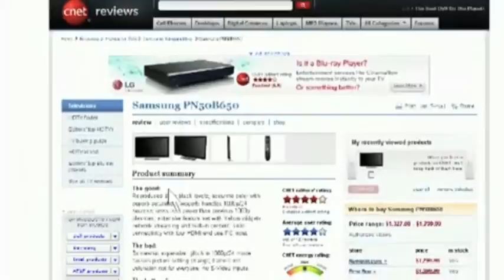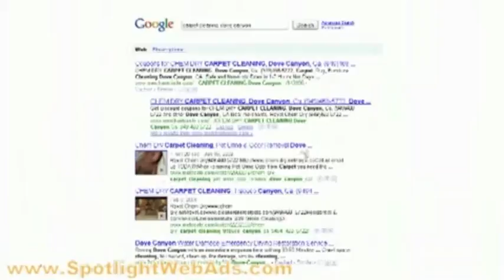gardena,ca:internet,marketing,web,design,search,engine,marketing,sem,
To 'optimize' a website means to build it so that it will be discovered by search engines, and to design each page in such a way that the site's contents will be thoroughly mapped and indexed to keywords that potential customers employ when seeking your products or services. Organic Search Engine Optimization (SEO) engagements with Spotlight web ads are based on key objectives using all appropriate techniques available to professional search engine marketers. Spotlight web ads Organic Search Engine Optimization (SEO) methodology is designed to identify those steps necessary to move quickly from planning stages through implementation in order to achieve tangible benefits in as short a timeframe as possible.

By implementing our Organic Search Engine Optimization (SEO) Services, you will drive more targeted traffic to relevant in-site category and landing pages. Through Search Engine Optimization (SEO) the most valuable pages of each category section and ensuring site pages are properly indexed at each major search engine, our experts will be able to increase overall site traffic and the conversion rates for your website. Spotlight web ads Search Engine Optimization(SEO) Services include:

Keyword Market Intelligence
Your keywords are your life. You absolutely need to understand your online keyword market intimately and begin speaking to it. If you don't, you're Search Engine Optimization (SEO) missing the many opportunities to communicate and do business directly with current and new customers.

Your keyword market is the natural "search language" your customers are using to try and find you online. It's the quirky combination of terms that someone comes up with while trying to accurately describe something very specific to them.

You can make great progress in Search Engine Optimization (SEO) efforts across the entire business by tapping into this keyword data. Knowledge of your customer's language means you know what language to incorporate into the best practices of publishing your website. Adding those keywords to your website while building or maintaining web pages will give you the competitive advantage to speak your customer's language online.

In an effort to determine which keywords and phrases are regularly searched, we provide an analysis of your main keyword market(s). This process involves reviewing actual queries from live data bases and creates a real-time understanding of the actual keyword phrases and patterns of search used by your customers. This data is also useful for future content creation and Cost per Click buys at Overture, Google AdWords, and other CPC engines.

Meta-Data Optimization/Titles and Meta Tags
Meta Tags (keywords and description) and Title Tags are pieces of HTML code that help describe and classify the content on a web page. Having a uniquely optimized Title on each page is critical for obtaining the best possible placement within Search Engine Optimization (SEO) results.

Search Engine Optimization Campaigns
If you know that there are very specific terms for your business that have a known return on investment for you, Spotlight web ads can focus its expertise on achieving specific keyword rankings through Organic Search Engine Optimization (SEO) methods.

Publishing Best Practices Integration (BPI)
BPI projects provide businesses that are new to Search Engine Optimization (SEO) marketing an insider's knowledge of the industry, proper training for ongoing efforts, and high value services designed to improve results quickly. This service applies Search Engine Optimization (SEO) "best practices" to a specific number of web pages on your existing site.

These "best practices" can provide significant impact in search results when combined with your existing quality content and can be used as a blueprint for your ongoing publishing standards. BPI campaigns are customized to match your specific needs.

                       today to get your business off to an EXPLOSIVE start.